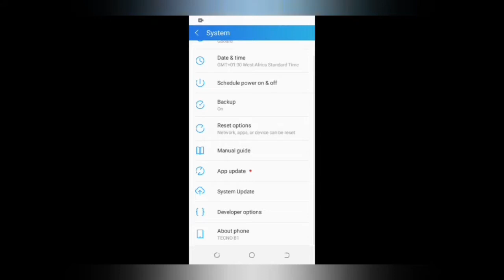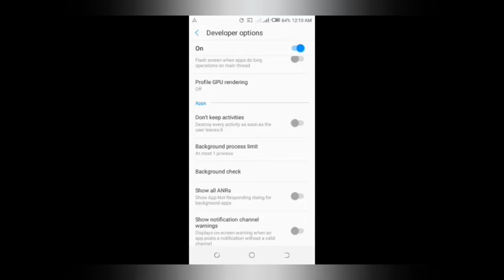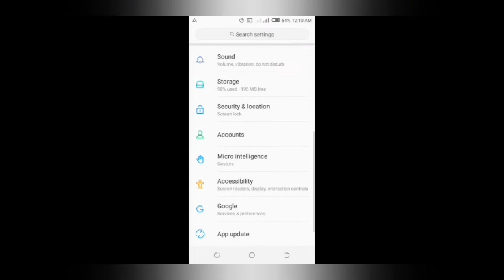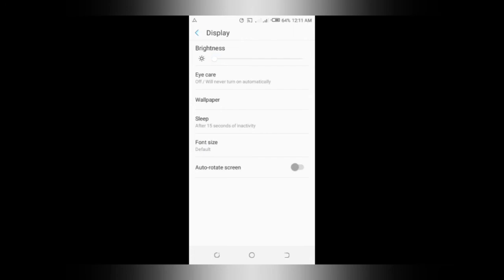How to make your battery last longer (BRIGHT SIDES tips)how to make your battery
How make your battery last longer on Android phones
How to make your battery last longer on Android phone

We use lot of different apps, and all of this apps required battery to run in your phone. That is while in today video I will be teaching you three hack to save your battery Life and to make it last longer. How to Increase battery life of Android Phone by this Secret codes make your Android battery last longer. Try these tips to extend, boost xu0026 save the life of your device's battery. Stop Fast Battery Draining issue in any Android Phone by Calibrate battery drainage problem is starts because your device doesn’t calculate the information of your battery and cannot gives better backup whether your phone is Rooted or not. This Code works with Samsung for HTC, Motorola, LG. I hope this secret Code Will ENHANCE Your BATTERY Performance.

Believe it or not this method are super working and super easy, no need to download any apps to save your battery life, it all inside your phone, but are hidden

We focus on three niche

not niche
Did you know anyone who needs help in these areas, while not share this YouTube channel to them. Big thanks to you if you do.

I love all my veiwer and subscriber. please always stick around. thanks
 again

how to save your battery, how to make your battery last longer, how to improve your battery life, how to make your battery 100 healthy, how to get the most of your battery life, battery tips, mistake that can shorten your battery life, best phone battery.